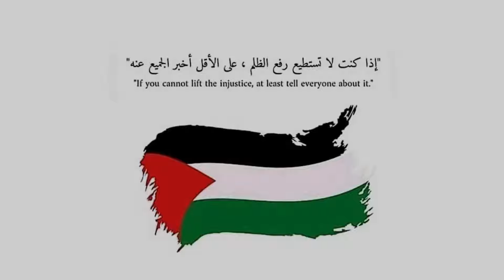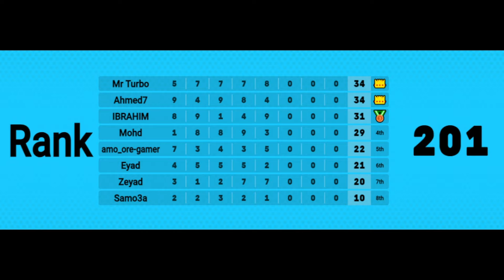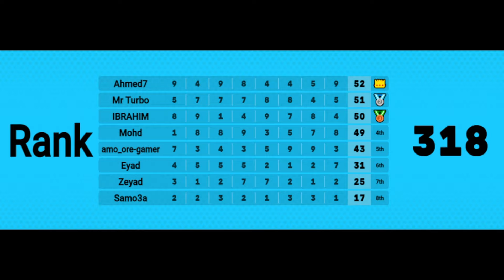كراش سيارات أونلاين #395 (من بث الجمعة 17-05-2024) Ps4 || CTR Nitro Fueled Online races